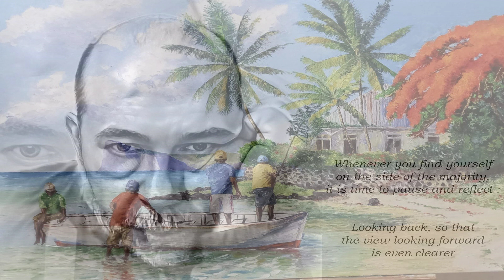Seven Year Itch